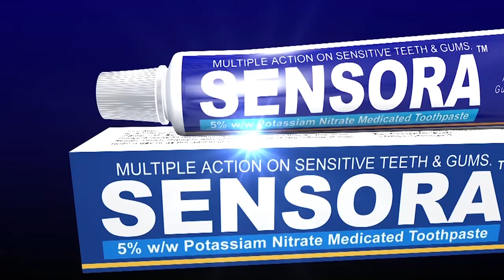Talent Show@Kalanjali Subramanyam Singer